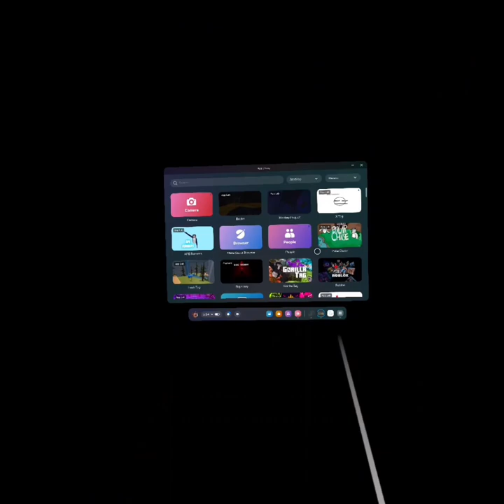Playing a fan game that has mods